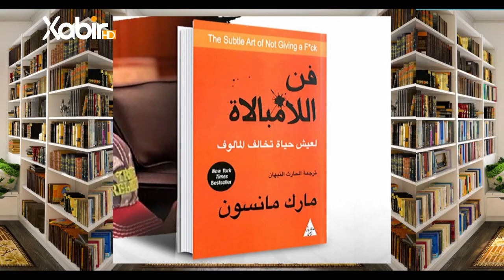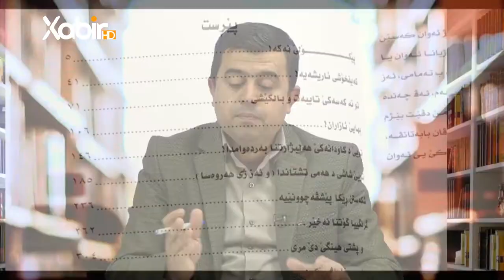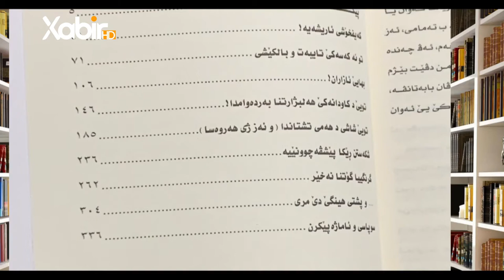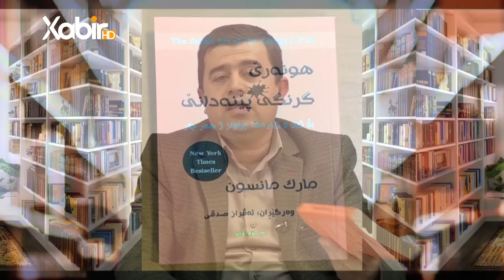بەرنامێ بوته‌دخوينم| مهدى حاجى | پەرتوکا هونه‌رێ گرنگى پێدانێ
بەرنامێ: بوته‌دخوينم
ژبەرهەڤکرن وپێشکێشکرنا: ماموستا مهدى حاجى
 پەرتوکا: هونه‌رێ گرنگى پێدانێ